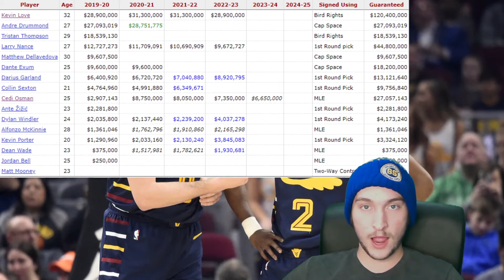Cleveland Cavaliers 2020-21 Season Preview || Courtside TV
The Cleveland Cavaliers have been bad ever since LeBron James left in 2018. They have some young talent, but in order to fully move on from those LeBron days, they have to trade Kevin Love. What might they get back and where do they go from there?